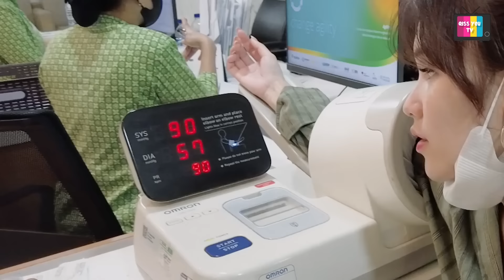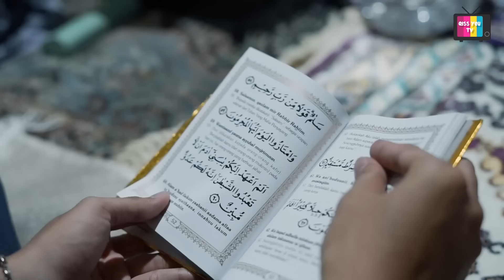AKHIRNYA DOA IBU DAN AYU TERKABULKAN DI NISHFU SYA'BAN TAHUN INI